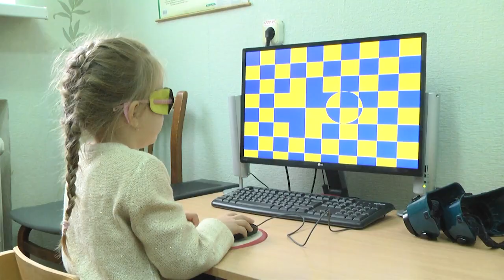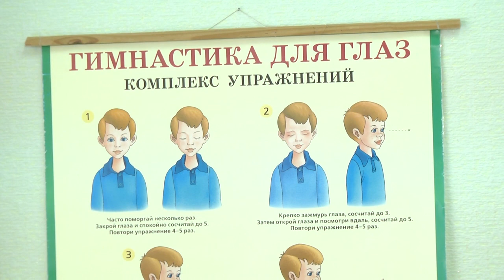2021-09-16 г.Брест. Профилактика и лечение офтальмологических заболеваний. Новости на Буг-ТВ.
Профилактика и лечение офтальмологических заболеваний в детсаде №29.
Мы живём в замечательное время: наука, культура, педагогика, здравоохранение и многие другие сферы деятельности вышли на определённо более высокий уровень, что помогает нам сейчас жить существенно качественнее. Недавно стартовал новый учебный год, тысячи детей отправились в школы, университеты и, конечно, детские сады. Обычно родители подходят к этому моменту серьёзно и ответственно, определяя для своего ребёнка лучшее, по их мнению, место. Безусловно, при своём выборе они опираются на много разных нюансов, в частности, на особенности здоровья своего малыша.  В нашем городе палитра детских садов разнообразная. В следующем сюжете речь пойдёт об одном из них - детском саде № 29, в чём его особенность и предназначение расскажет подробнее Алена Миневич.